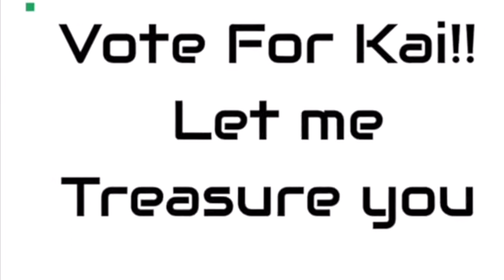Mullica Howl 9 26 18